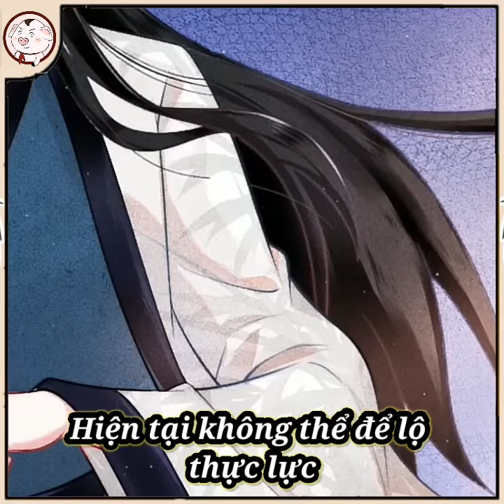Heo ngắn- Bộ này ngược gê 😂